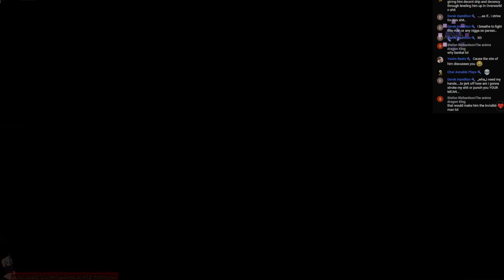hyperdimension Neptunia (2011) RPCS3:Stream highlights #10